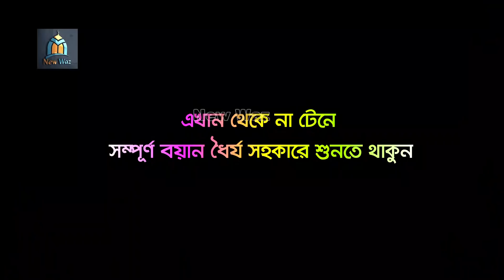কুয়াকাটা হুজুরের সুরে আলোড়ন সৃষ্টি সারা দেশে,মাওঃ আবুল বাশার পিরোজপুরী,bangla waz,Abul bashar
আলোচনা পেশ করেন
হাঃ হযরত মাওঃ আবুল বাশার পিরোজপুরী।